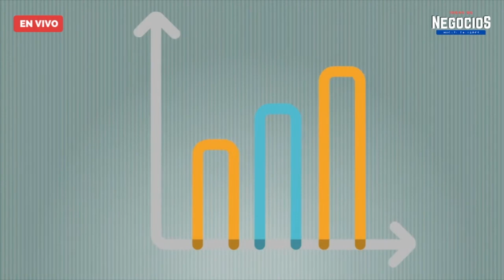Las tendencias del turismo tras pandemia | Entrevista Enrique de la Madrid, ex secretario de Turismo